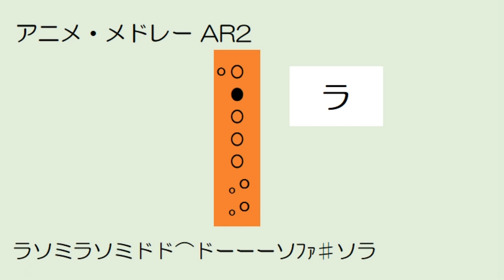アニメ・メドレー アルトリコーダー ドレミ運指つき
高等学校　教育出版　音楽ⅠTutti
スタジオジブリアニメ挿入曲メドレー
ソプラノ・アルトリコーダー二重奏